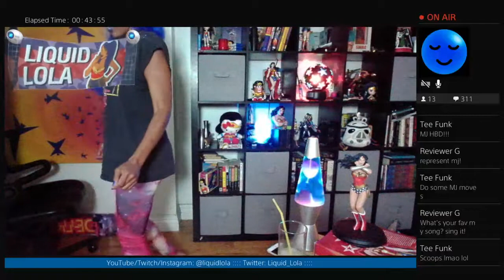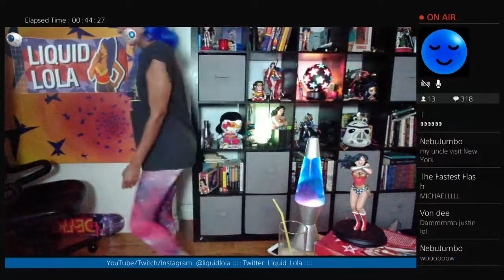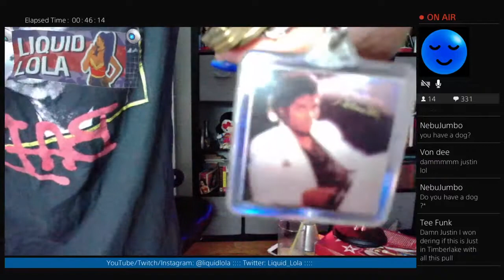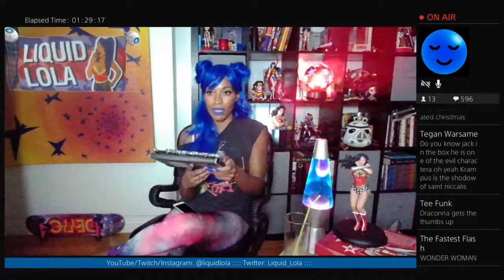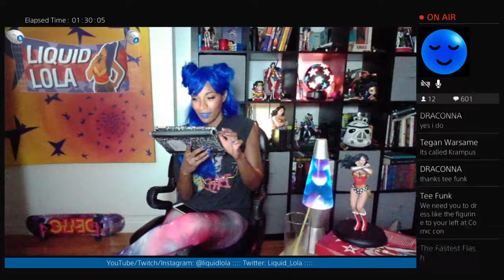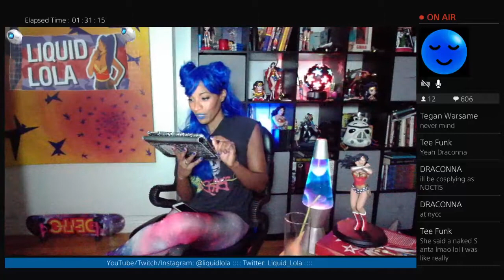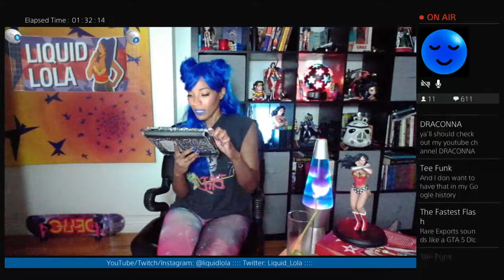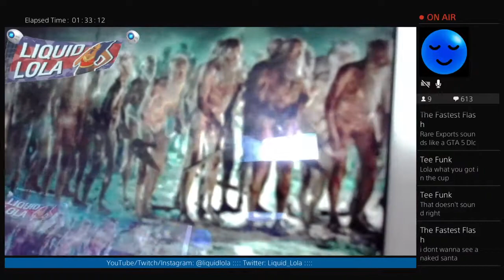Liquid Lola's Let's Talk Tuesday 8/29/17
Gamer Chick, PS4 Fangirl, Proud Nerd, Singer, Live Streamer, and Wonder Woman. My interactive hangs are a place where we can all chat about current gaming news, movies, tv shows, and whatever else we feel like! Keep it positive and we're cool! I always just go with the flow (like liquid, HA!). And you ALWAYS get a birthday song if you happen to come through on your bday!

(All times US EST):
Tuesdays: 8pm
Thursdays: 2pm
Sundays: Varies

MAIL:
Liquid Lola

GAMES CURRENTLY PLAYING:
RE7 VR
Farpoint VR
Horizon Zero Dawn
GTAV